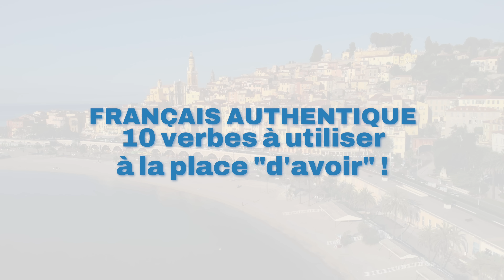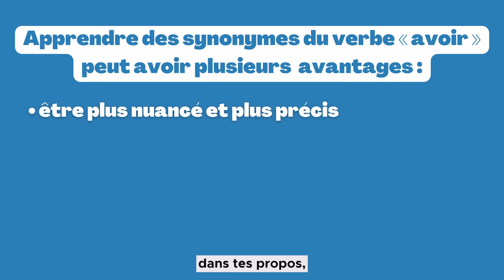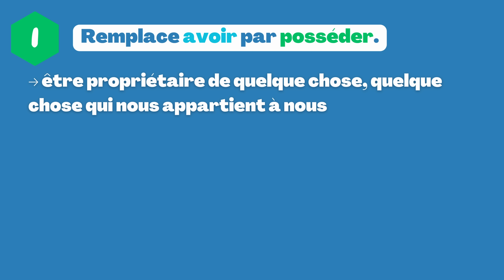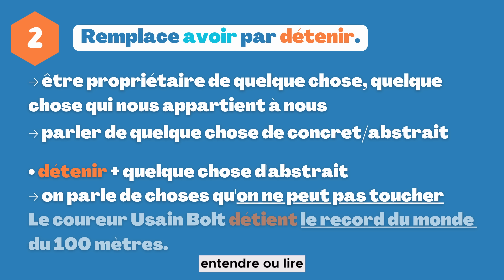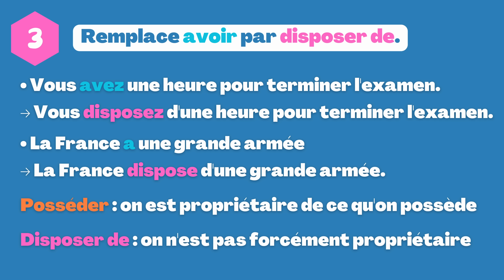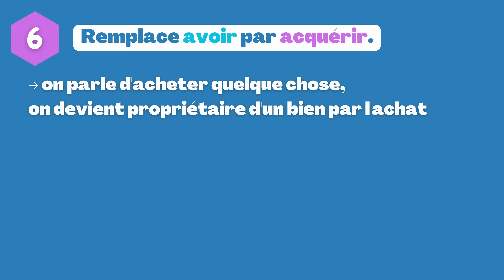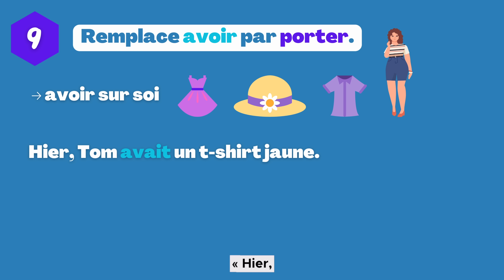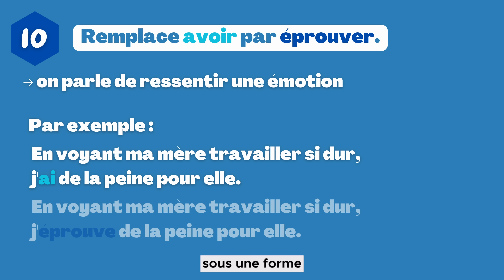10 verbes à utiliser à la place "d'avoir"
Télécharge la fiche PDF relative à la leçon “10 verbes avancés à utiliser à la place "d'avoir"”

🎬 Les chapitres de cette vidéo :
00:00 Introduction
00:58 Présentation du verbe "avoir"
2:10 Téléchargement fiche PDF
2:38 Posséder
3:15 Détenir
4:28 Disposer de
5:24 Obtenir
6:01 Remporter
6:32 Acquérir
6:46 Se procurer
7:20 Se bénéficier de
7:56 Porter
8:15 Éprouver
8:45 Conclusion
9:07 Récapitulatif
9:35 Final

Musique de fin : Trip (Yukulele) by Infraction (no change was made)